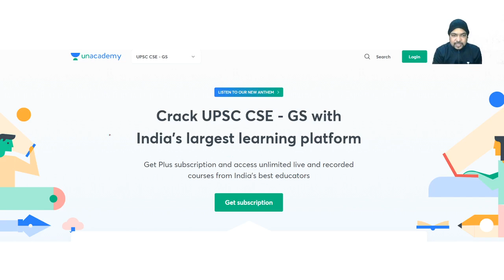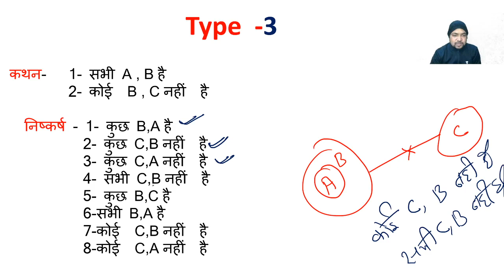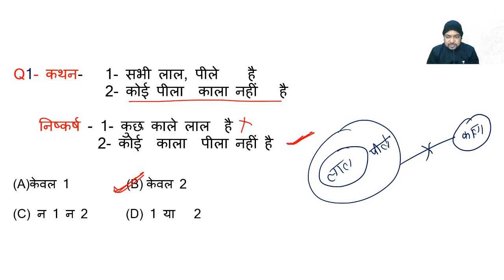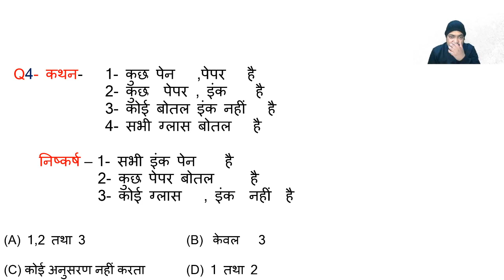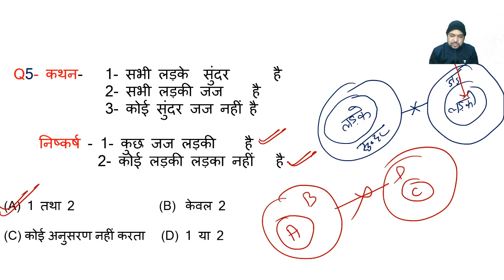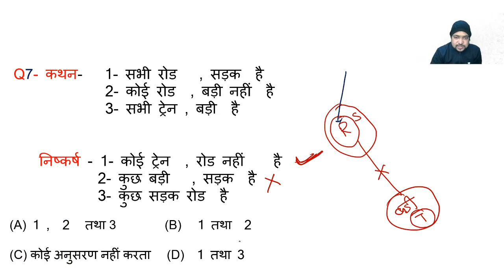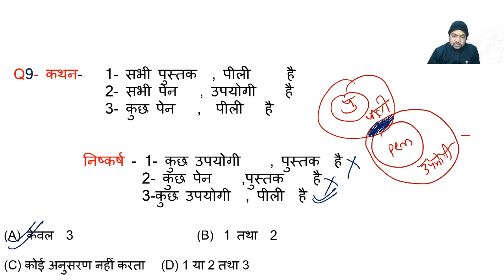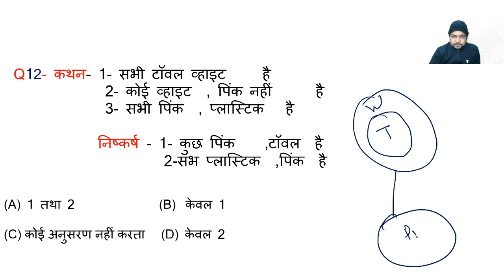UPSC CSE/IAS Prelims 2021| CSAT: Syllogism (Part 3) | Pankaj Agarwal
In this video lecture, Pankaj Agarwal brings you the "CSAT: Foundation classes series" for UPSC CSE Prelims 2021. The aspirants of UPSC CSE are advised to watch the entire video lecture for a better understanding of CSAT concepts.

Pankaj Agarwal and more top educators are teaching live on Unacademy.

Unacademy Subscription Benefits:

1. Learn from your favorite teacher
2. Dedicated DOUBT sessions
3. One Subscription, Unlimited Access
4. Real-time interaction with Teachers
5. You can ask doubts in the live class
6. Limited students
7. Download the videos & watch offline